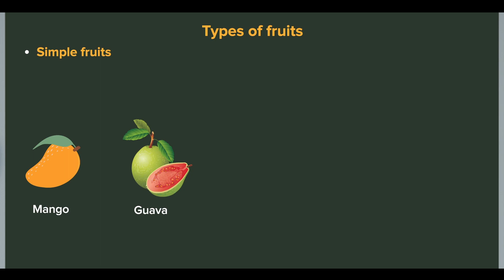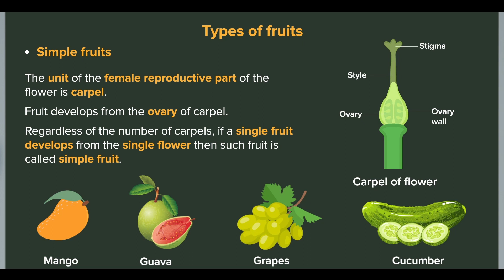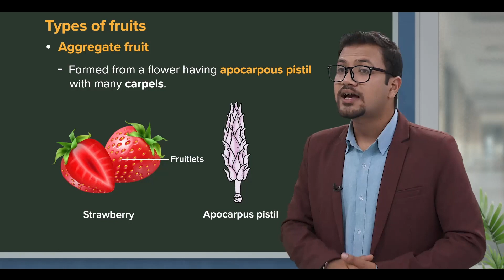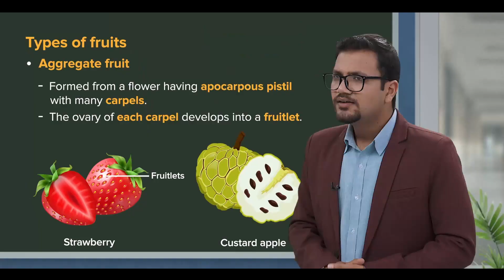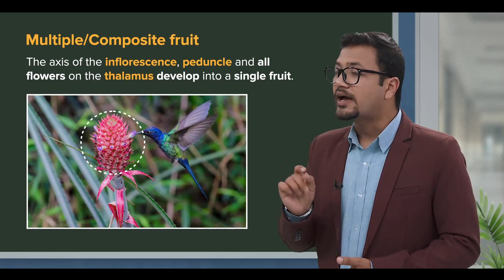NEB Grade 11 Biology | 2.79 Types of Fruits | mySecondTeacher Nepal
Is a Tomato a fruit or a vegetable? Do you get confused about the different types of fruits? This video helps you learn about the types of fruits like simple fruits and aggregate fruits. So, how do you differentiate between types of fruits?

To learn more about Types of Fruits from Biology for class 11,